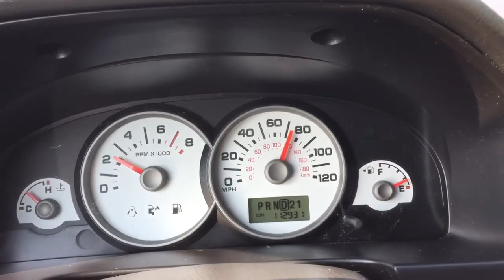2005 Ford Escape